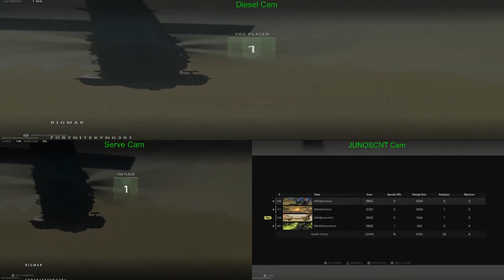WARZONE 2.0 RESURGENCE QUADS WIN 4/14 CLUTCH MANIA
QUADS MATCH WITH TRIOS-VISION

WELCOMING BACK MICHAEL SCOTT FOR ANOTHER BIG WIN, DIESEL, JUNO, SERVE, AND SCOTT, MAKE MULTIPLE CLUTCH PLAYS THROUGH-OUT THIS MATCH IN ORDER TO STAY ALIVE AND BUY BACK SERVE AT THE END, WHERE IT LEAVES THE GAME ON HIS SHOULDERS WITH NOTHING BUT A PISTOL. FIRE BALLS. CHECK IT OUT!